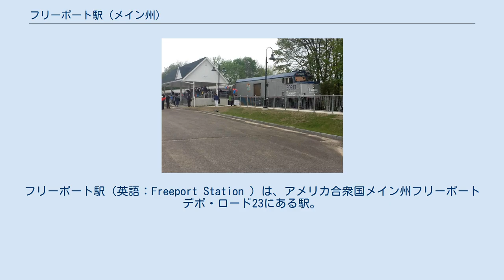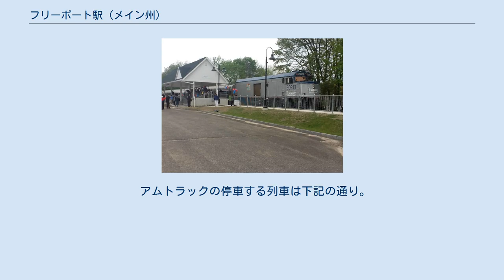フリーポート駅 (メイン州)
フリーポート駅（英語：Freeport Station ）は、アメリカ合衆国メイン州フリーポート デポ・ロード23にある駅。
 メイン州南岸から数マイルの所に島々が点在するカスコ湾に臨むフリーポートは東部ニューイングランドで最も人気のあるショッピングゾーンの一つにして、多数の店、ブティックやレストランがあることで知られている。
2012年11月1日に開業したフリーポート駅はイースト・メインストリートから数ブロックに位置しており、にぎやかなショッピングセンターに隣接している。
当駅は切妻の屋根を備え、明るい照明が居心地の良い環境を醸成している待合所と障害を持つアメリカ人法(ADA)に準拠したコンクリートのプラットホームで構成されている。
 当駅を通るブランズウィックへのダウンイースター号の延伸は、鳴り物入りで2012年11月1日に開始した。
この延伸は最終的に2009年アメリカ復興・再投資法の下での予算で、連邦鉄道管理局の高速インターシティ旅客鉄道プログラム（HSIPR）によって可能になった。
ダウンイースター号のビジネスマネージャーとして働く北部ニューイングランド旅客鉄道公社（NNEPRA）は、2010年にHSIPRの助成金を申請し、3,530万ドルと後で追加の300万ドルが交付された。
メイン州は、プロジェクトに約300万ドルを拠出した。
資金はポートランドとブランズウィック間約48キロの、36か所の踏切、信号、カルバート、線路改良の改修工事に費やされた。
ブランズウィックとフリーポートの新しいプラットホームは、メイン州によって支払われ、その設計と建設はメイン州運輸省(MaineDOT)によって監督された。